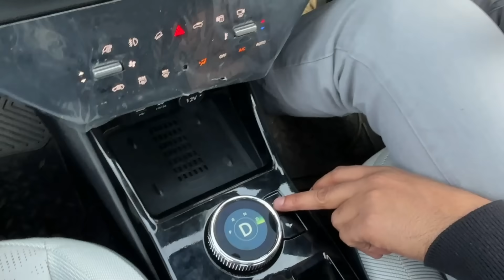*City & Highway Drive* New Tata Punch EV !! ELECTRIC Drive Impression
Watch in this video- *City & Highway Drive* New Tata Punch EV !! ELECTRIC Drive Impression